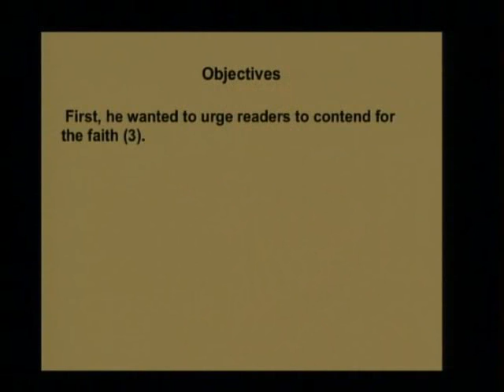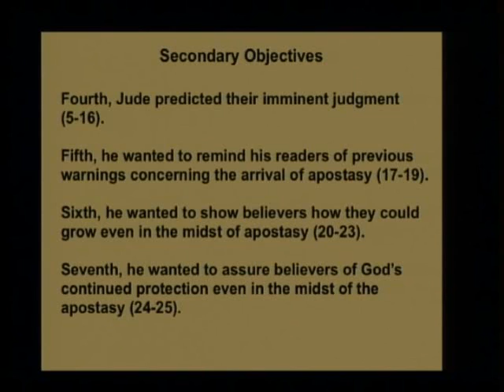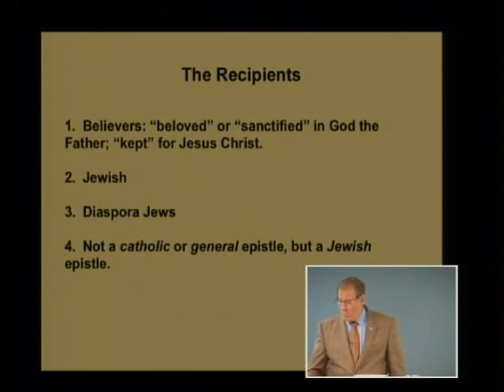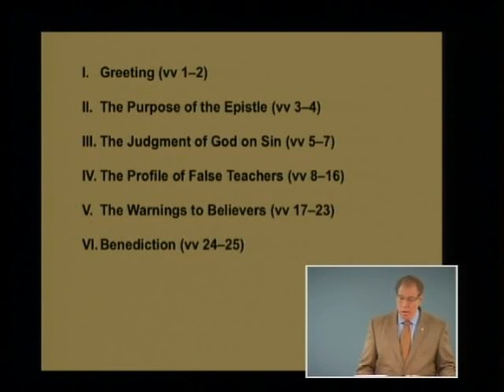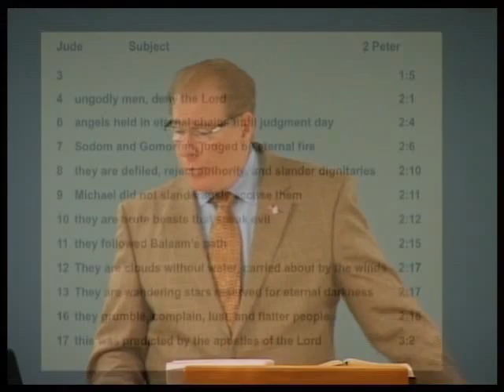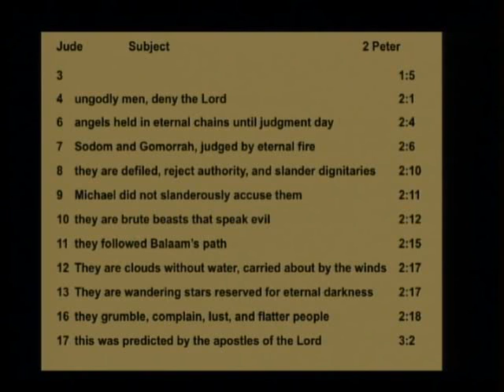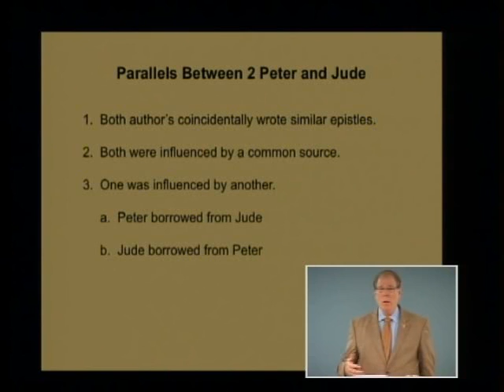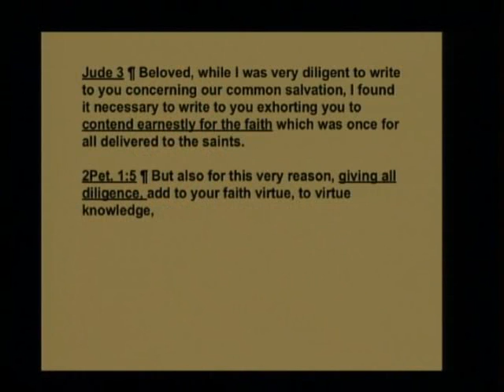Jude 002b - Contending for the Faith: Introduction - Part 2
Contending for the Faith: Introduction - Part 2. Jude 1. January 10, 2012.